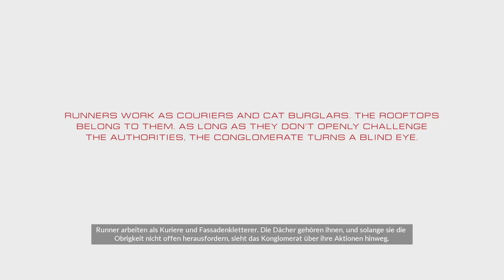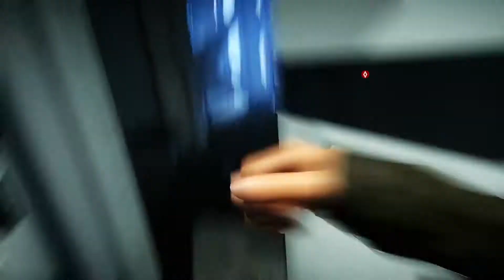Endlich raus hier ★ Mirror's Edge Catalyst #01 ★ PC ★ GERMAN ★ HD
Mirror's Edge Catalyst ★ Deutsch ★ Walkthrough Gameplay German/Deutsch/Dansk ;) ★ Gameplay with Commentary (German/Deutsch) ★ PC ★ GERMAN ★ Ultra HD

Mirror's Edge Catalyst ist die Geschichte einer einzigartigen Heldin und die Zukunft der Action-Adventures in der Ego-Perspektive. Die Spieler erleben die Entwicklung der wagemutigen Runnerin Faith, die eine in der Stadt Glass verborgene Wahrheit enthüllt und dabei sämtliche Winkel dieser Metropole erkundet – von den höchsten, prächtigsten Wolkenkratzern bis in die dunklen, dreckigen Tunnel darunter.

«LET'S PLAY Mirror's Edge Catalyst»